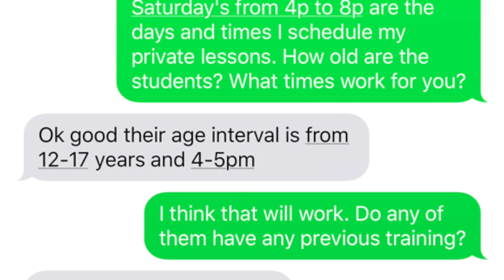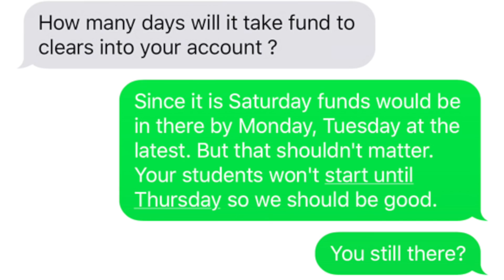Mondays with Sensei Mish #1 - Scammers Like Martial Arts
In this debut episode, Sensei Mish covers a scam he recently had pulled on him.  A scam he has encountered many times.  Sensei covers the details of how the scam works and how not to be caught by it.